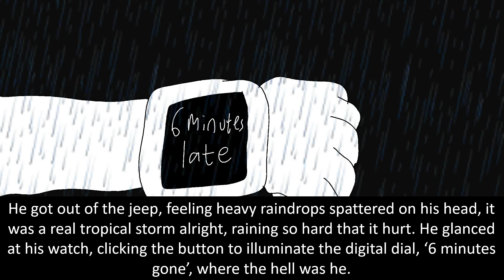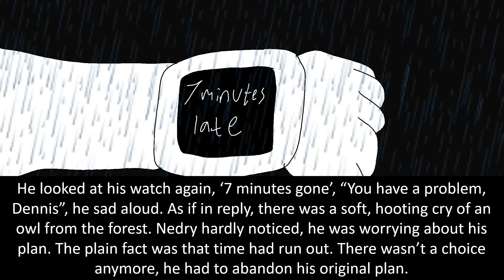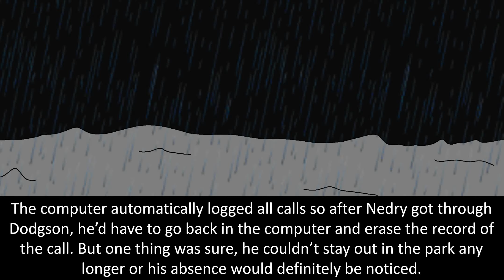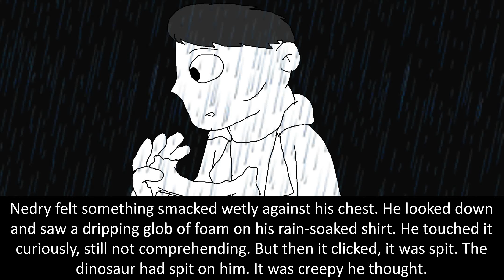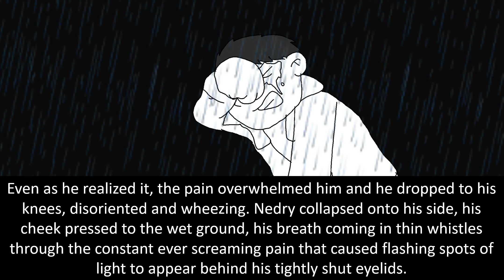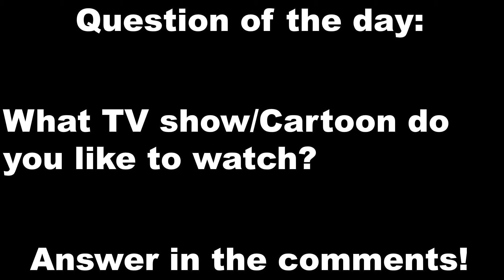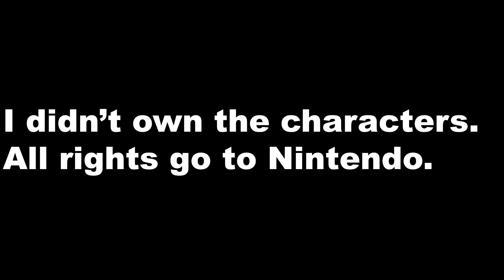(WARNING) Super Mario And The Speedy Hedgehog: Bowser Jr's Favorite Cartoon! (S1EP6)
Plot: Looks like Bowser Jr's busy watching The Loud House
Warning: The reason for the censor at 12:23, it's because it contains gore, and blood throughout 12:11 and 12:44

Created by: @mirzatheteenageboy

Made in PowerPoint 2019

Cast:
- Bowser Jr: Mirza
- Koopa: Mirza
- Narrator (for the short film): Mirza

Happy Mar10 Day, everyone!